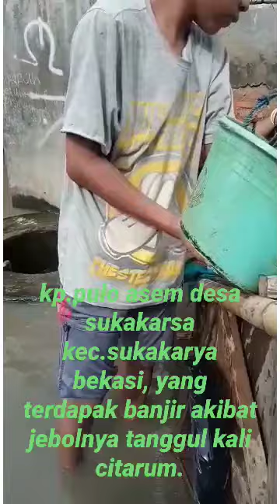Fenomena hujan extrem ,Tanggul kali citarum kampung babakan banten JEBOL